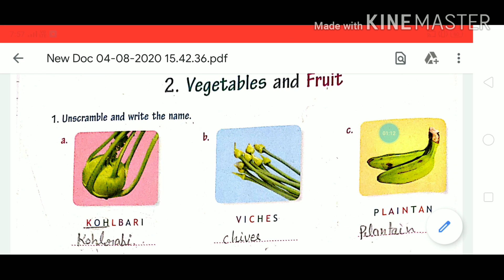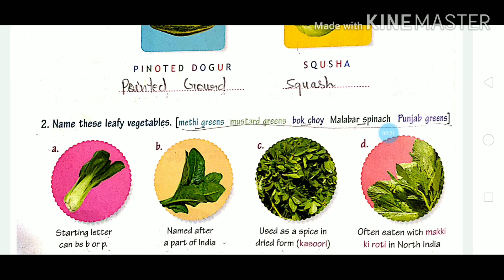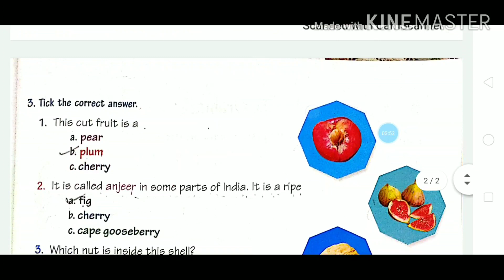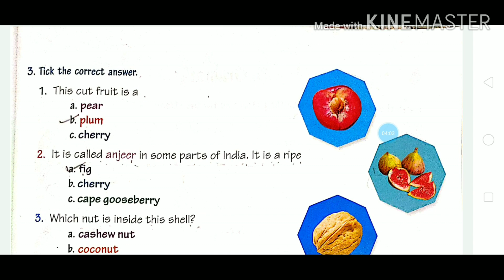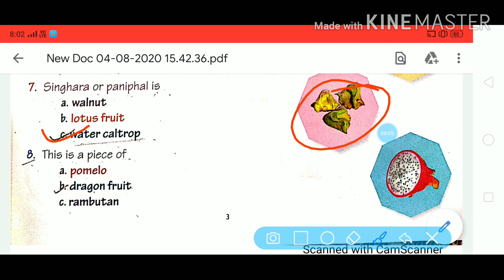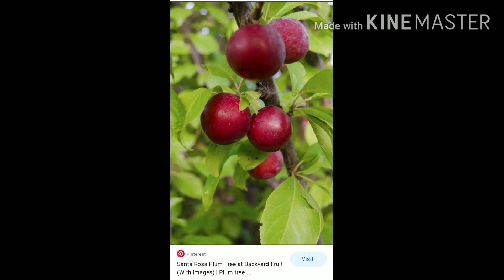IV GK CH2 PART1 30 4 2020